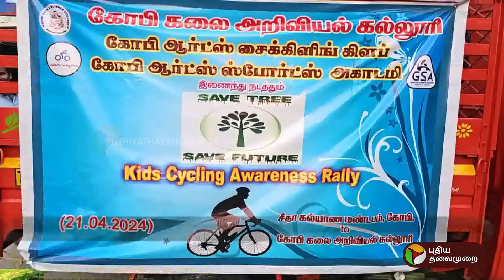மரங்களை காப்பதன் அவசியம் குறித்த மிதிவண்டி பேரணி | Erode | PTT